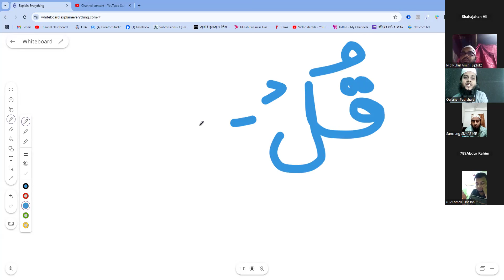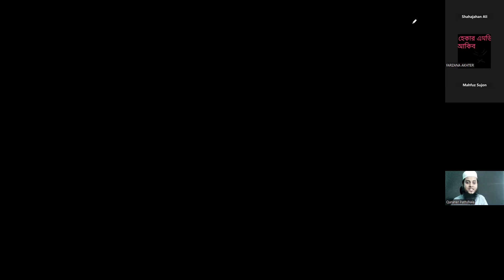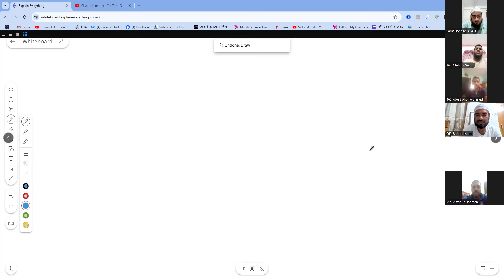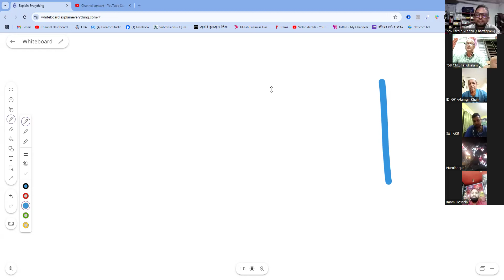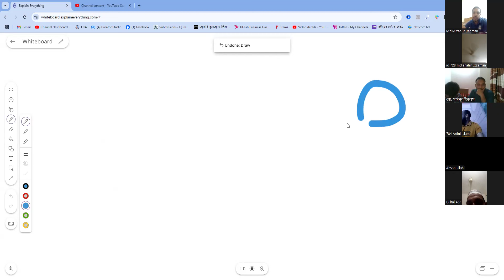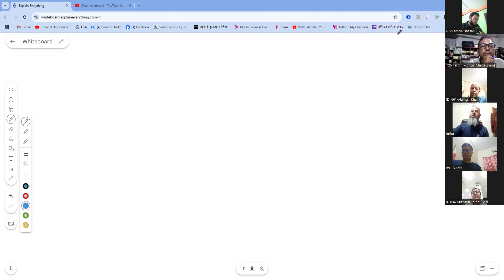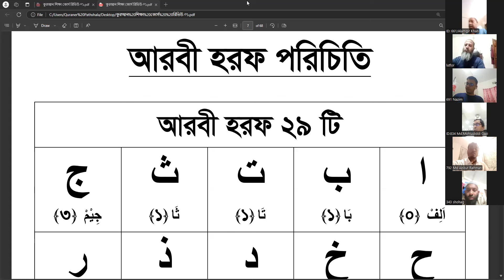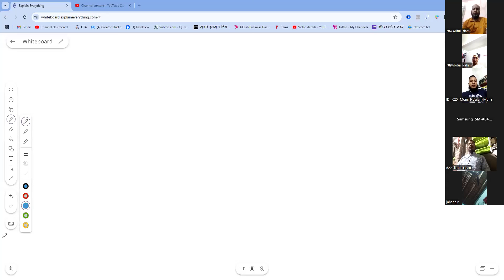১৮ তম ব্যাচের ১ম ক্লাস ।। ঘরে বসে কুরআন শিক্ষা ।। ভর্তি হতে 01973068740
১৮ তম ব্যাচের ১ম ক্লাস ।। ঘরে বসে কুরআন শিক্ষা ।। ভর্তি হতে 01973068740

উস্তাদের কাছে সরাসরি পড়া শুনিয়ে সহিহ শুদ্ধ করে কুরআন তেলাওয়াত শিখতে নিচের লিংকে ক্লিক করুন ।